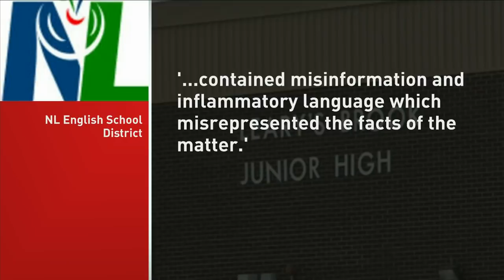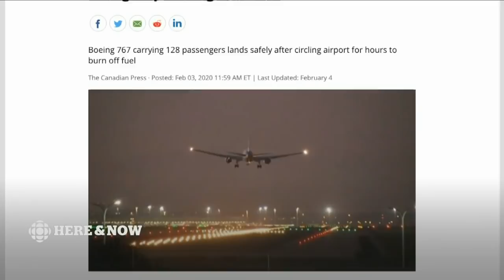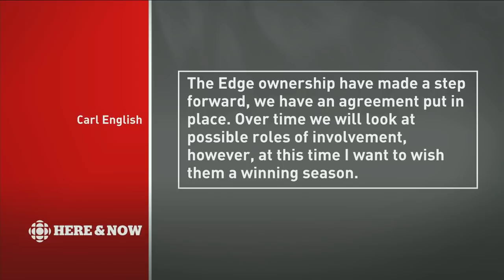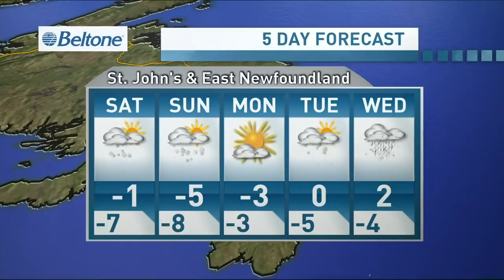Here & Now Friday, February 7, 2020